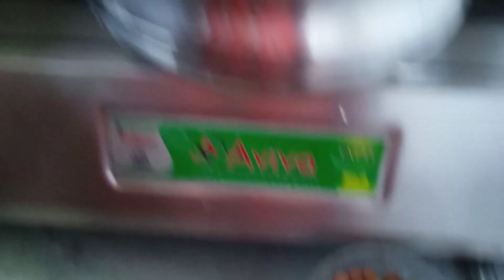Kochur Shak Recipe ll Bengali Style l Kochu Shak pure Veg recipe